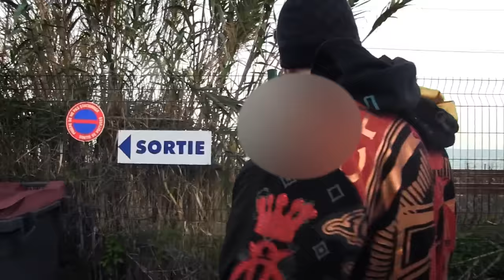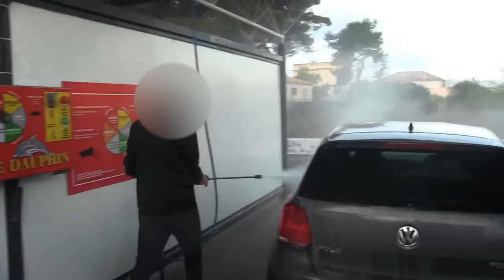PIEGER UN VOLEUR DE VOITURE !